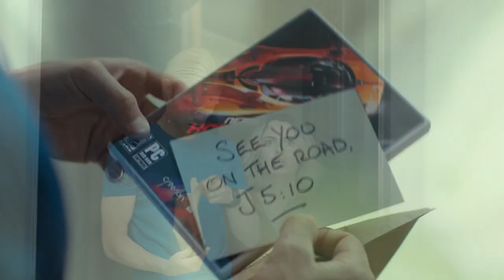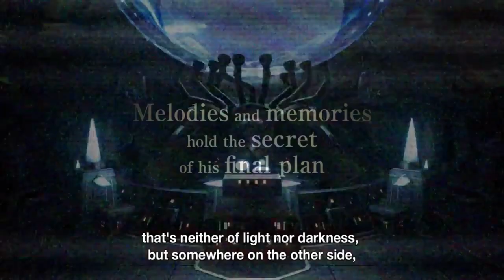10 เกมน่าเล่น Nintendo Switch ประจำเดือน พฤศจิกายน 2020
10 เกมน่าเล่น Nintendo Switch ประจำเดือน พฤศจิกายน 2020
ยินดีต้อนรับสาวกชาว Nintendo ทุกคนช่องเราหลักๆจะเป็นการไลฟ์สตรีมเกมบน Nintendo Switch
เป็นการไลฟ์รีวิวหรือที่เรียกว่าการเล่นไปรีวิวไป จะมีการอัพเดทเกมใหม่ๆหรือเกมที่กำลังมาอยู่ในกระแส
เป็นประจำทุกเดือน

ช่องเราจะไลฟ์สดบน Fan
เวลา 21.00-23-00 น. ทุกวันพุธ พฤหัส และ ศุกร์